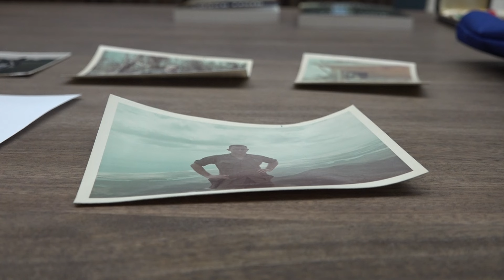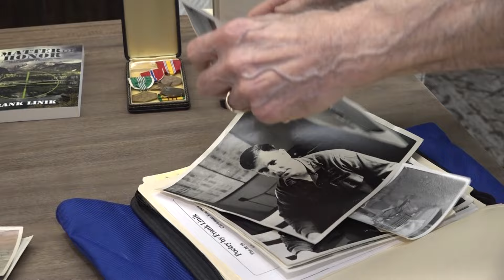Frank Linik shares his thoughts on Memorial Day and how the military shaped his life.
Frank Linik is a retired veteran and author in Bend.  His military career began at the Citadel in South Carolina and continued through paratrooper school and his training to become an Army Ranger.   In Vietnam, he got his first experience as a soldier.